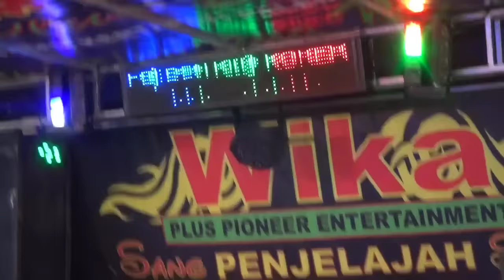BASAH TIPIS FULL DJ DEVI KITTY KOREA WIKA SANG PENJELAJAH SUMSEL